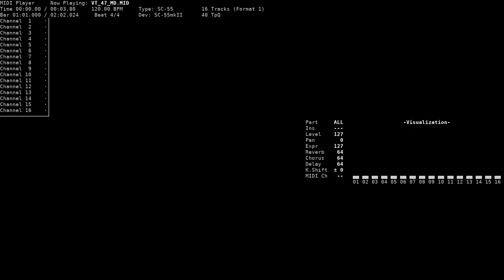Harp: Aubade - Brandish VT (NEC PC-9801, SC-55)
Title: Harp: Aubade / 竪琴: AUBADE
Game name: Brandish VT / ブランディッシュVT
Composer: Falcom Sound Team jdk
System: NEC PC-9801
Sound version: SC-55
Playback device: Roland SC-55mkII
Source: game rip (VT_47_MD.M_, TotalSoundDriver format), converted to MID using tsd2mid